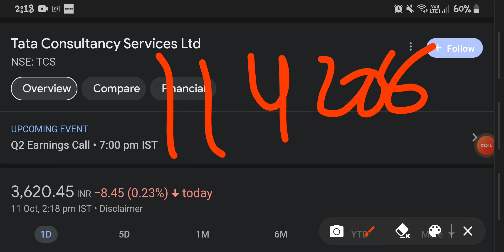TCS Q2 RESULTS||TCS GROWTH FALL||TATA CONSULTANCY||TCS SHARE PRICE